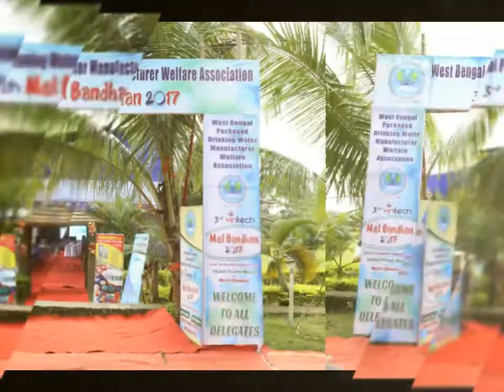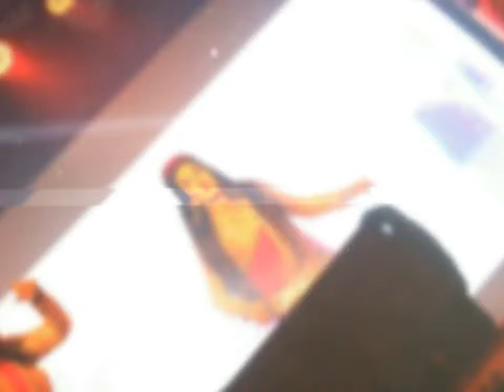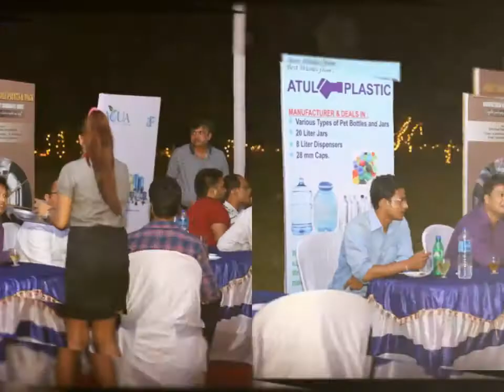West Bengal Packed Drinking water Mel Bandhan 2017 by Crystal Event planner & Decorator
West Bengal packed drinking water manufacture welfare association 3rd Vin tech Mel Bandhan 2017 by crystal event planner & decorator.